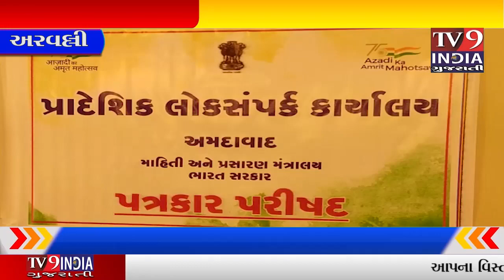મોડાસા સર્કિટ હાઉસ ખાતે માહિતી વિભાગની પ્રેસ પરિષદ યોજાઇ.......|TV9INDIA GUJARATI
મોડાસા સર્કિટ હાઉસ ખાતે માહિતી વિભાગની પ્રેસ પરિષદ યોજાઇ

ભારત સરકારના માહિતી અને પ્રસારણ વિભાગના ADGના અધ્યક્ષતામાં યોજાઈ પ્રેસ પરિસદ

યાત્રાધામ શામળાજી ખાતે યોજનાકીય જાણકારી અને વિશેષ પ્રચાર-પ્રસારનું આયોજન

તા.૧૫ થી ૧૯ નવેમ્બર દરમિયાન યોજાશે પ્રદર્શન

ગુજરાત રીજીયનના ADG ડૉ. ધીરજ કાકડીયાએ વર્ચ્યુઅલી જાણકારી આપી હતી